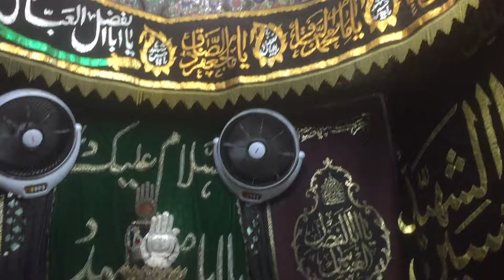live Bibi pakdaman lahore shrine view live